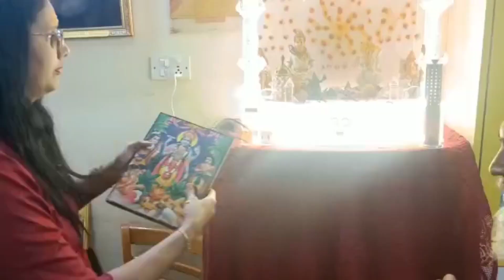MANDIR STAPNA VLOG | BASANT PANCHMI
Occassion: New Glass mandir for my  home.
Date : 26th January 23
Day: Republic Day and Basant Panchami.
Prayers by Durgaparmeshwari mandir Panditji.
May Goddess Saraswati's divine blessings help all of us  to learn and pass the life's test with ease.
Happy Basant Panchami and Happy Republic Day to all my viewers.
Thanx
Shanti.